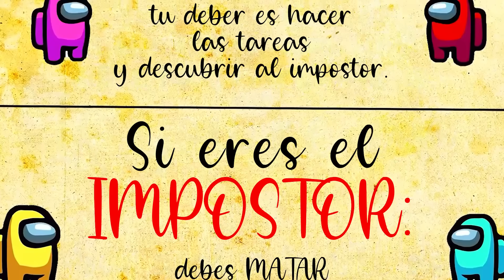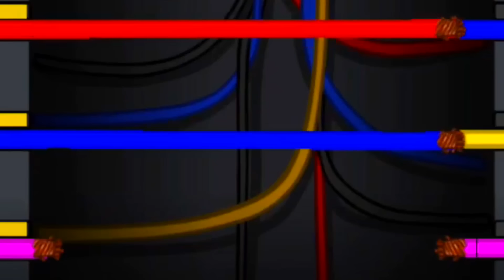¡Among Us! - CMB en Español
¡Mario, Luigi y Bowser Jr son transportados a una partida de Among Us!.
Al encontrar una guia de como jugar, deciden intentarlo. ¿Espera...qué es eso que está en Electricidad? 🤔